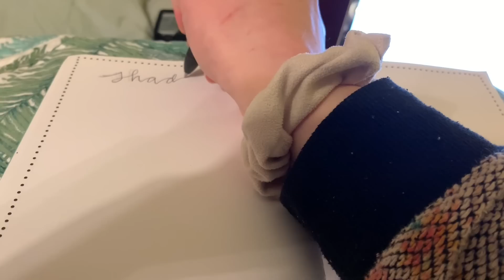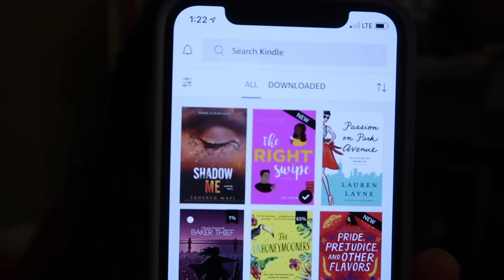Shadow Me by Tahereh Mafi! | Reactions & Theories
LET'S CHAT!